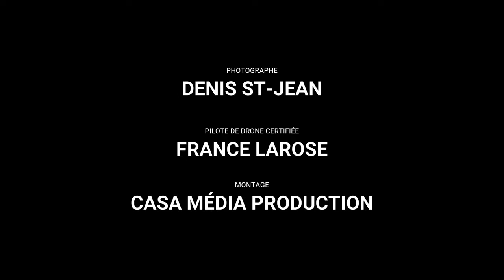885 Chemin Morgan, Saint-Adolphe-d'Howard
A vendre par l'équipe Tremblay Léger Courtiers Immobiliers